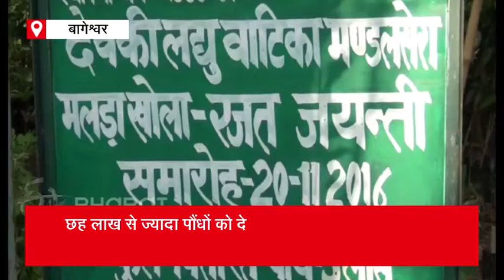World Environment Day : Kishan Singh Malda of Bageshwar has planted 6 lakh saplings so far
बागेश्वर: जल संचय और संरक्षण में वनों की भूमिका अहम होती है. इसी उद्देश्य को आम लोगों तक पहुंचाने के लिए आज पूरी दुनिया विश्व पर्यावरण दिवस मना रही है. विश्व पर्यावरण दिवस के मौके पर उत्तराखंड के बागेश्वर में रहने वाले उस शख्स के बारे में जानते हैं, जिन्होंने अपने जीवन के 30 साल पर्यावरण को समर्पित कर दिए. बागेश्वर जिले के वृक्ष पुरुष के नाम से मशहूर किशन सिंह मलड़ा अब तक 7 लाख से ज्यादा पौधों को जीवन दे चुके हैं.